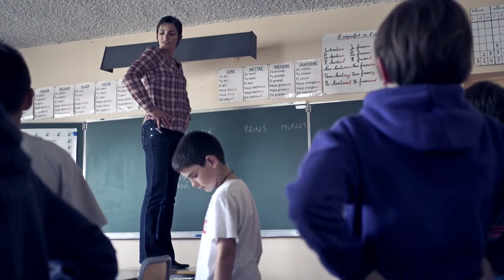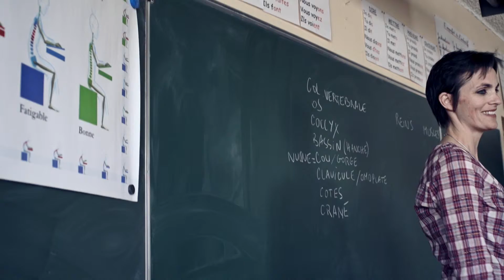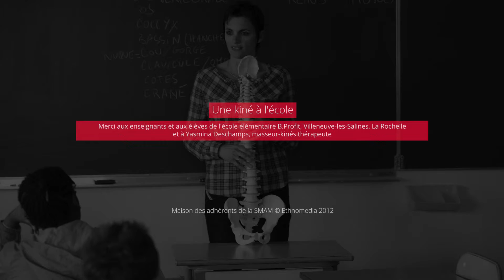Yasmina Deschamps, une kiné à l'école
Yasmina Deschamps, kinésithérapeute à La Rochelle a pour objectif de prévenir les problèmes de dos des adultes en proposant des ateliers de sensibilisation et de prévention en milieu scolaire. Nous l’avons suivie dans une classe de CM2.